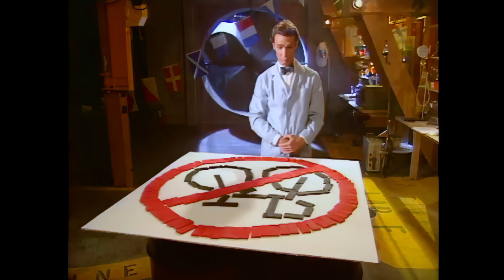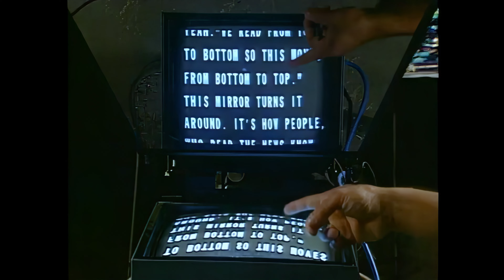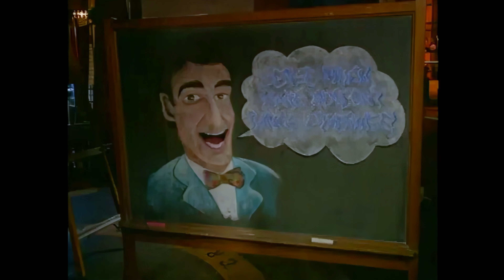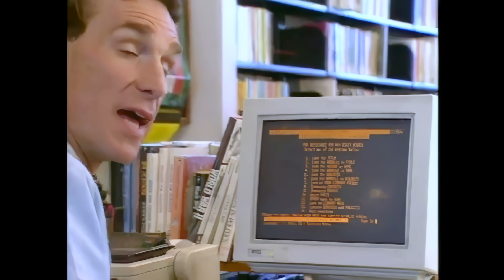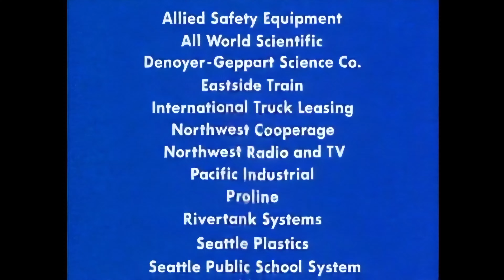Bill Nye The Science Guy | Full Episodes - COMMUNICATION - S02E16 | 4K Remastered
In Season 2, Episode 16, Bill Nye explores the fascinating world of communication—how we share ideas, information, and emotions. From ancient forms of communication like cave paintings to modern technology such as smartphones, communication has always been a vital part of human life. Bill shows us the science behind how we send and receive messages, whether through language, signals, or even body movements.

How do humans communicate so efficiently? Bill dives into the different types of communication, including verbal, non-verbal, and written forms. He explains how communication systems evolved, from smoke signals and Morse code to satellite technology and fiber-optic cables. You’ll also discover how animals communicate, using sounds, gestures, and even chemical signals to share information.

00:00 - Theme Tune & Introduction
Bill Nye kicks off the episode on communication, setting the stage with energetic examples of how humans and animals communicate using various methods.

03:01 - Try This
Make a duck caller.

05:01 - Way Cool Scientist - John Gory - Dolphin Researcher
A guest expert explores how animals communicate using sounds, gestures, and signals, providing fascinating insights into the animal kingdom's methods of sharing information.

07:22 - Consider The Following - Binary Bits
Bill introduces the concept of binary communication, demonstrating how signals can be broken down into simple "on" or "off" messages, crucial for computers and digital devices.

12:25 - Bill Explains - The History of Human Communication
Bill takes us on a journey through time, exploring how ancient Egyptians used hieroglyphics, how the Greeks developed their alphabet, and how these innovations eventually led to the invention of modern communication technologies.

16:05 - Check It Out - The Power of Sign Language
A group of deaf students share their experiences, discussing how they navigate the challenges of being hearing impaired and how sign language empowers them to communicate effectively and connect with others.

20:09 - Soundtrack of Science - Mary Chapin - How Can We Communicate?
The “Soundtrack of Science” wraps up the episode with a catchy tune on the power of communication, highlighting how languages, signals, and technology keep us connected.

Footnote:
Bill Nye The Science Guy was most definitely a huge inspiration for me when growing up. Watching his shows ignited my passion for science and played a pivotal part for sure, in my journey to becoming a development scientist then a teacher.
I've always shared Bill Nye's episodes with my students, even if it was from a poor-quality copy uploaded to a USB in the past, and they've always loved it. Now that technology is allowing it, I've remastered and upscaled all of these classic episodes to 4K.